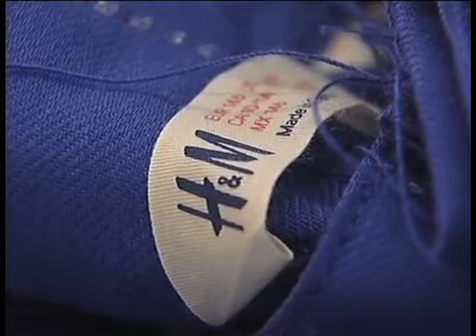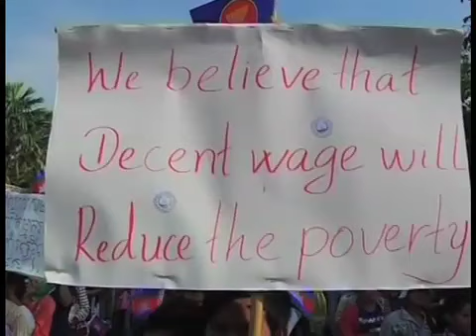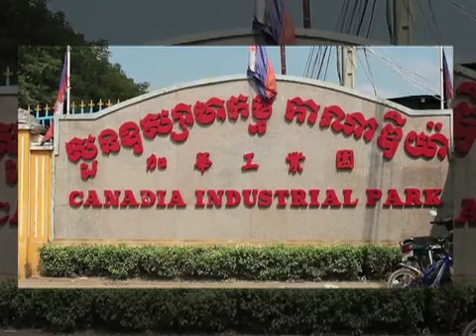柬埔寨：中国之后的劳工市场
中国曾经被称为世界工厂，制造商喜欢廉价劳力带来的丰厚利润，特别是服装工业。可是现不同了，中国劳工的工资进入了亚洲最高行列，服装公司开始寻找更合算的劳工市场。脸书: